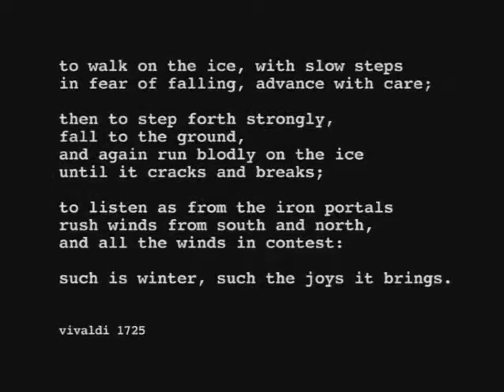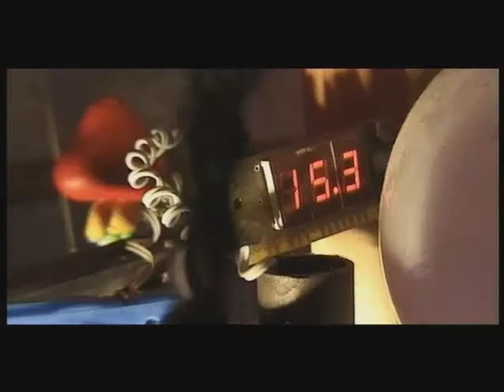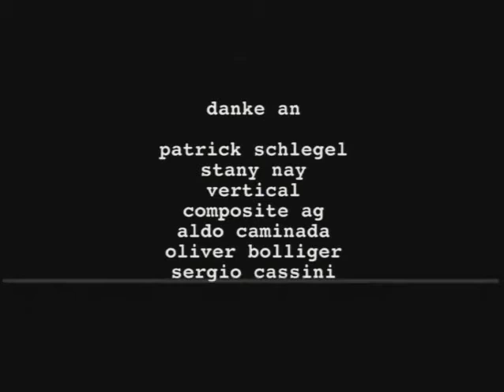Kugelbahn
Andy Christen